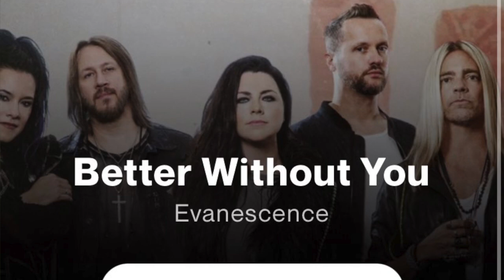EVANESCENCE - 'BETTER WITHOUT YOU' (SNIPPET)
Evanescence's "The Bitter Truth" is already available for pre-order.
The following is the TBT Official Track Listing:
1. Artifact/The Turn
2. Broken Pieces Shine
3. The Game Is Over
4. Yeah Right
5. Feeding The Dark
6. Wasted On You
7. Better Without You
8. Use My Voice
9. Take Cover
10. Far From Heaven
11. Part Of Me
12. Blind Belief